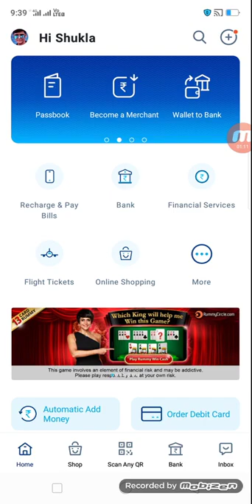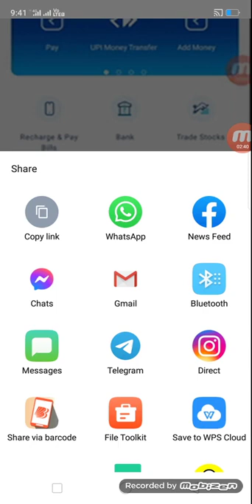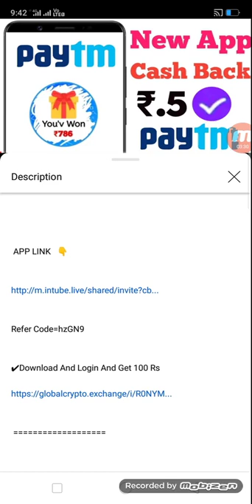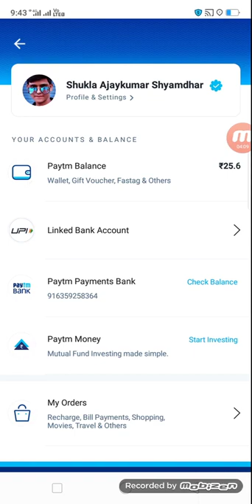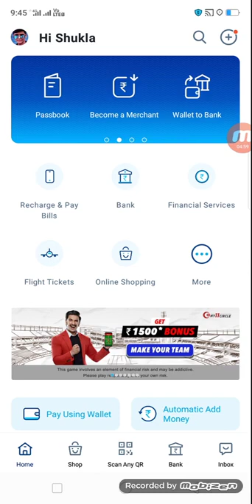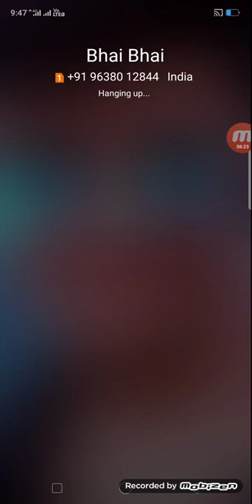2021 New Simple Gaming Earning App Earn Daily ₹1,000 Paytm Cash Instantly Elite Ludo App WORLD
2021 New Simple Gaming Earning App    Earn Daily ₹1,000 Paytm Cash Instantly    Elite Ludo App WORLD TOPIC - 2021